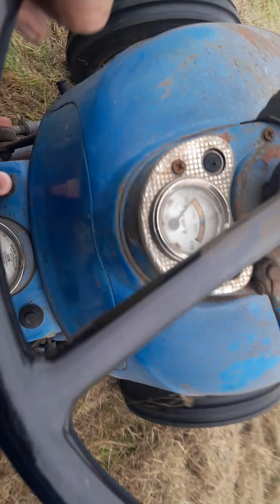Ford Dexter Spezial MF Presse 15 Heuernten Nordfriesland